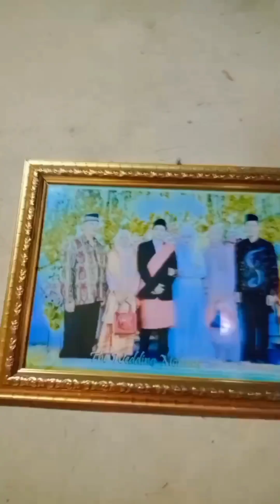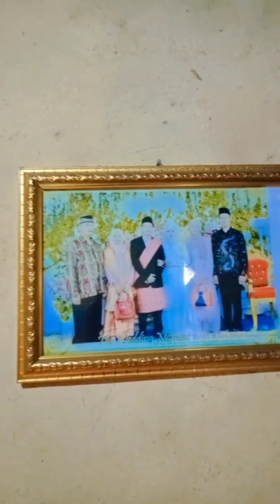MANDI DI SUNGAI DESA PADANG,PAGAR GUNUNG,LAHAT-SUMSEL ‼️sumsel